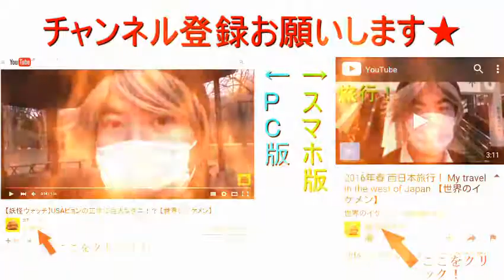【文字で解説】北海道新幹線 木古内→新函館北斗 右側展望 2017年11月 【世界のイケメン】